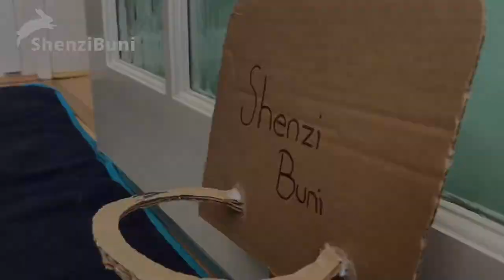Basketball Bunny!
ShenziBuniOfficial

𝕊𝕙𝕖𝕟𝕫𝕚𝔹𝕦𝕟𝕚©
This video is copyrighted to ShenziBuniOfficial
Anyone who wishes to reuse ANY footage in this video is allowed to do so, however the content is licensed to YouTube as Creative Commons. This means that the description will automatically link this channel

Hi! I’m Reece, a boy who loves to make cute videos of my rabbit!

Shenzi is a 6 year old Dutch Rabbit who lives in his double floor hutch + run in Surrey, England.
I make funny videos of him as well as more emotional videos. And if you are looking to relax then don’t fear cos Shenzi is here!
Rabbit ASMR is a great way to let go of your stress and enjoy the sounds of a chewing bunny! With a mini microphone+windshield to get the best audio possible! ASMR stands for Autonomous Sensory Meridian Response. It can cause tingles down the spine, legs etc and is a state of true relaxation!
Informative videos will also be made on occasion!

Equipment:
▶️Microphone (UK link)
▶️Microphone (USA link)
▶️Microphone Windshield (UK link)
▶️Camera: iPhone SE (2020) or Canon SX620 HS
▶️Editing App: iMovie
▶️Most Thumbnails Are Made With: Canva

𝐆𝐞𝐭 𝐢𝐧𝐯𝐨𝐥𝐯𝐞𝐝 𝐰𝐢𝐭𝐡 𝐒𝐡𝐞𝐧𝐳𝐢𝐁𝐮𝐧𝐢
(Get involved with ShenziBuniOfficial)

𝐖𝐡𝐚𝐭 𝐢𝐬 𝕭𝖚𝖓𝕹𝕰𝖂𝕾?
(What is BunNEWS?)
BunNEWS-the all new way to receive weekly updates on Shenzi, access to exclusive videos, mentions in videos and so much more! Becoming a member is completely free!
Please note that I check the BunNEWS member list every Monday so it may take up to a week for you to be recognised and to receive emails from BunNEWS.

BunNEWS members:
▶️Catclubandfriends
▶️Bunny Kookie
▶️My Mini Zoo
▶️ J. Long
▶️PeachyPets
▶️Lucy Noelle
▶️Cayuga
▶️Animal Lover

Some of you have been asking how to send “fan Mail” to me. To do this, either make a video using the hashtag ShenziBuniOfficial or email it to me using the email above.

THANKS FOR TAKING YOUR TIME TO WATCH THIS VIDEO